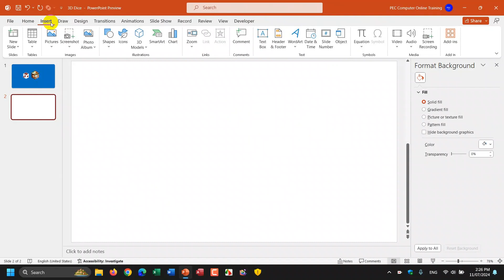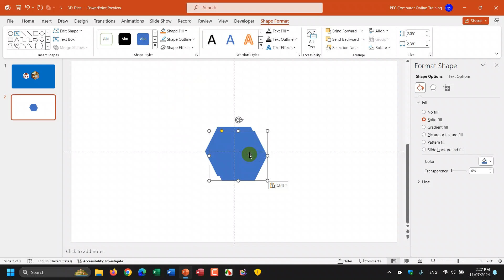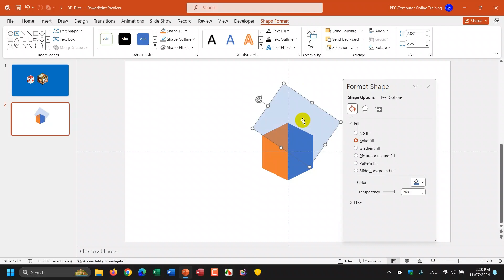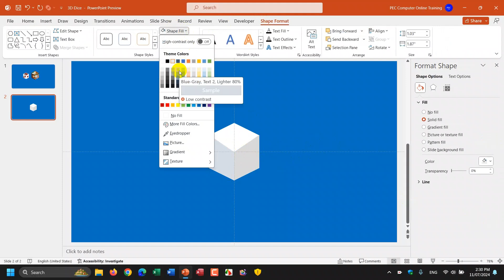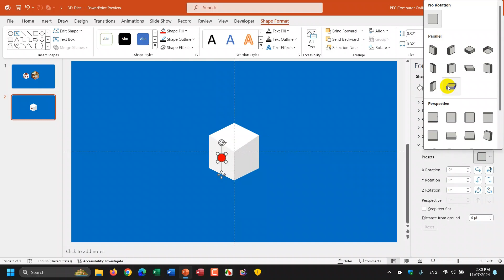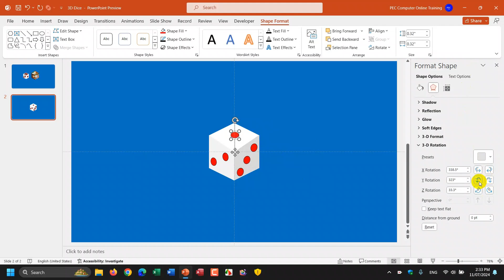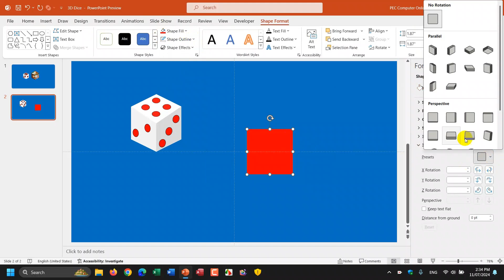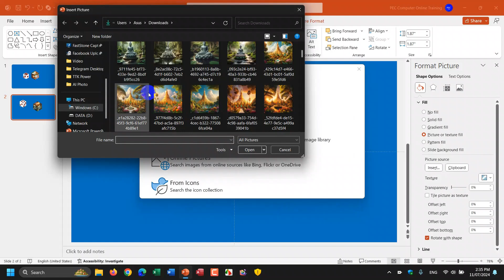Create a 3D Dice Design#foryou